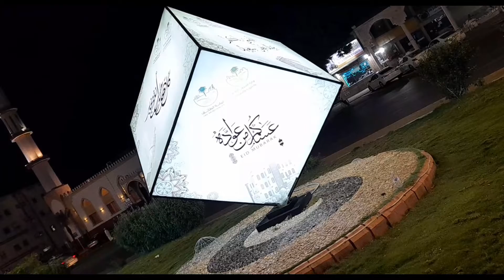Traveling Saudi Arabia Taif City @foodsir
Traveling Saudi Arabia Taif City